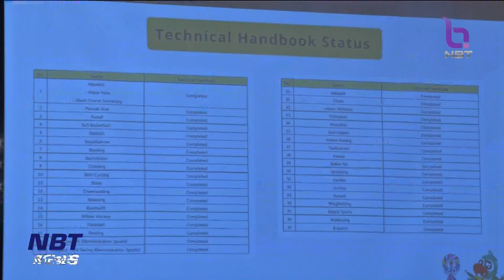ข่าวกีฬา เตรียมจัดเอเชี่ยนอินดอร์และมาร์เชียลอาร์ตฯ ครั้งที่ 6 ข่าวดึก วันที่ 13 มีนาคม 2566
ไทย เร่งทำงบเตรียมจัดเอเชี่ยนอินดอร์และมาร์เชียลอาร์ตเกมส์ ครั้งที่ 6 ด้าน โอซีเอ กำชับเรื่องระบบไอที-วีซ่า